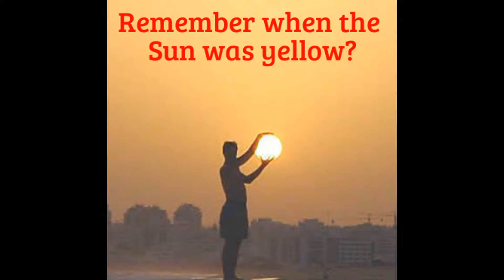Remember when the sun was yellow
I know we get a lot of posts here there and everywhere on the sun, some believing one way and others believing another about how people experience and remember the sun. I think most people who are older enough do remember that friendly yellow sun shining on our backs.  And miss it.

I'm a big nostalgic guy at heart, missing almost everything as soon as it's gone. I miss my Atari, I miss the ways some cereals used to taste, I miss a lot of my friends growing up, I miss my dogs as a kid, I miss having all the time in the world playing in my back yard. Heck, I even miss those stupid rocky n bullwinkle shows in the morning before I went to school. Okay maybe that one IS pushing it.

I did a lot of sky watching when I was a kid, and there's no doubt in my mind that it wasn't coincidence now. I looked at the moon and noticed its look. I looked at the milky way galaxy and remembered being wowed by how many at night. Things you just were in awe of--YOU REMEMBER. I remember. Clearly.

And I remember thinking back to one of my school teacher's reminders about not looking directly at the sun. Why? Because we could of course as others have said too. So during one of those long summers I looked up at the sun at midday for a good 6-7 seconds before I couldn't stand it any longer. Of course I had a good negative disc for a long time and thought "hmm maybe I shouldn't have done that after all." but after a few minutes it went away and went about doing other things I had on my agenda as a kid.

Like perhaps sunbathing as well. We owned a piece of land that was out in the country so it didn't have many neighbors. I had a bad case of teenage acne on my face, plus I had those red splotches on my cheeks because of my hormones or because I was always nervous I'm not sure. So I would use the weekends and especially the summer holidays to try and work on my tan.

And work I certainly DID. Took near forever to get a tan. I thought, how in the heck do I get a tan? Remember, this is when it was very hard to even find sunscreen. Maybe spf was up to 3-5 most then. Mostly it was only tanning oils on the market, to help us tan, because it was so difficult. I even hated turning on my back and then on my two sides to try and get an even tan, because that meant my front/face wouldn't get as much. It took just so darn LONG!

Now I know that some will never be convinced of our accounts, because all they've ever known their short lives is a white blazing harsh and unfriendly sun. Not much I can do about that for them.

I just wanted to reminisce a bit about that time when we had not a care in the world, and the yellow sun was there that we'll never ever forget it. Thanks for reading.

~ Buddha   : )